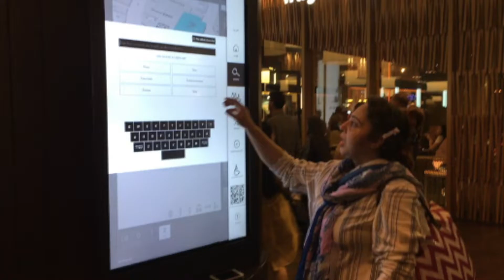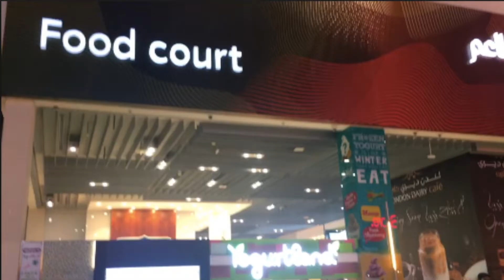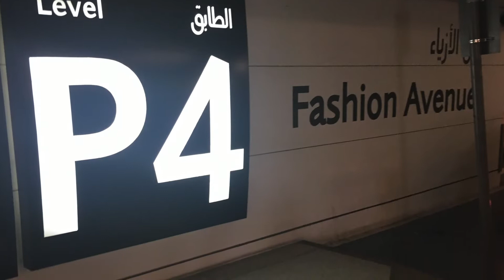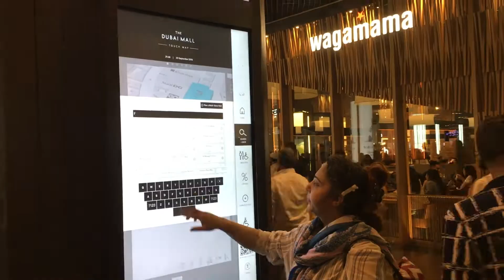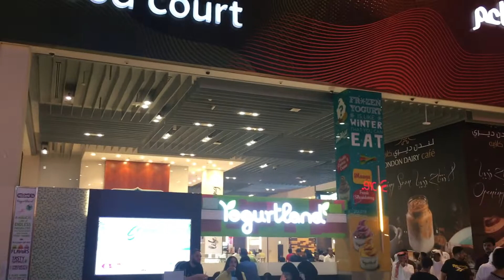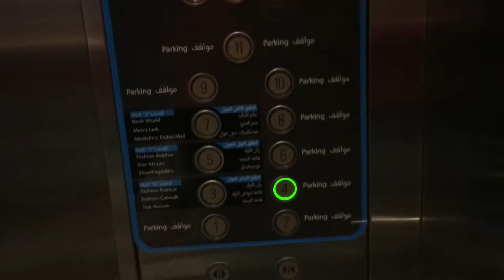Dubai Mall - World's Largest Shopping Mall | Weekend Special | By Sabbi Fusion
Sabbi Fusion